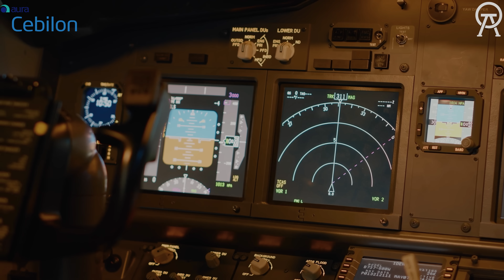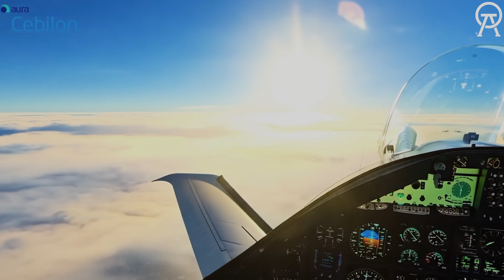Bayraktar Kızılelma vs ABD'li Rakibi Boeing Ghost Bat - Kim Daha İyi?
Türkiye'nin insansız savaş uçağı Bayraktar Kızılelma ile ABD ve Avustralya ortaklığı Boeing MQ-28 Ghost Bat karşı karşıya! Bugün sadece teknik bir inceleme yapmıyoruz, havacılık tarihinin nasıl yeniden yazıldığına şahitlik ediyoruz.

Bu videoda; ses hızını aşan, manevra kabiliyetiyle F-16'lara kafa tutan Kızılelma ile "Sadık Kanat Adamı" (Loyal Wingman) konseptli Ghost Bat'in tüm özelliklerini kıyasladık. Kızılelma'nın Gökdoğan füzesiyle yaptığı tarihi test atışı, TCG Anadolu kabiliyeti ve AESA radar üstünlüğü neden Ghost Bat'in önünde? Amerikan havacılık devi Boeing mi, yoksa Baykar'ın mühendislik harikası mı? Cevaplar sizi gururlandıracak. İyi seyirler!